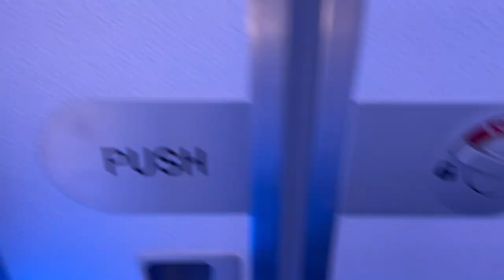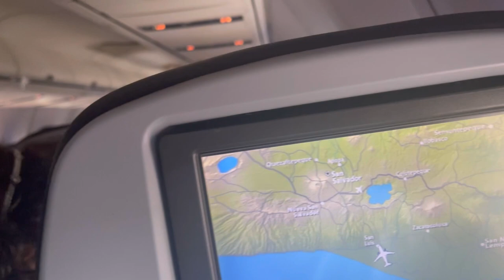Me regreso a El Salvador 🇸🇻 Viajando del Dulles International Airport 🇺🇸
Amigos!! Espero les guste el video, lo hice un poco largo para mostrarles más detalles de todo el viaje.